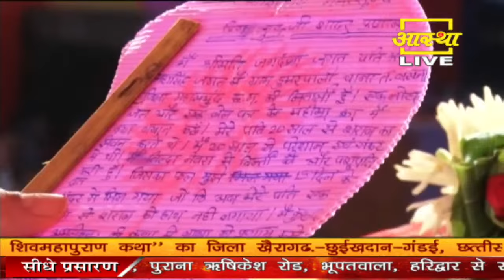जिला महासमुंद की रहने वाली एक भक्त के पत्र से जाने 19 साल बाद कैसे मिला संतान का सुख